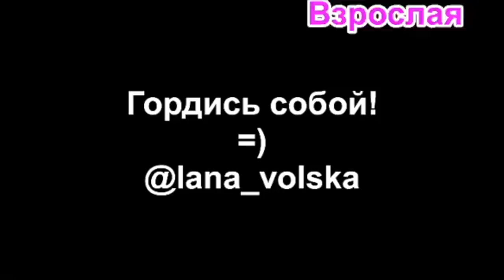Светлана Добро [lana_volska] - Подборка вайнов #9